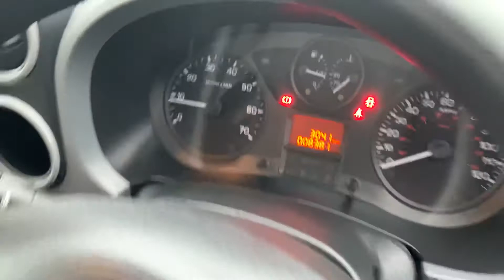2016 16 CITROEN BERLINGO ENTERPRISE 1.6 HDI 75 BHP L1 H1 3 SEATS **DIRECT NHS**ONLY 8000 MILES**FSH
2016 Citroen Berlingo Enterprise 1.6 HDI 75 BHP L1 H1 **3 SEATS** WOW only 8000 miles, Leading the way in the supply of Low Mileage Commercial Vehicles 1 Owner Direct NHS Contract Full Enterprise Spec, 7 Inch Head Up Display, Air Conditioning, Phone Connectivity, Traficmaster, Electric Pack, Parking Sensors, USB AUX DAB, Heated Screens **PLEASE VIEW FULL WALKAROUND VIDEO** **AVAILABLE WITH FREE UK MAINLAND DELIVERY** We Pride ourselves on the Presentation of our vehicles and i confident that you wont be disappointed, We are a Local Business who have been trading from the same premises for over 70 years Spanning 4 Generations, Full Service History, Spare Keys, **MUST BE SEEN BEST EXAMPLE** Vehicle also fully prepared through our in house workshops including RAC Approved 82 Point Check, Fully Serviced, Full Diagnostic Health Check and 12 Months MOT at Point of Sale Vehicle also supplied with RAC Warranty & 12 Months RAC Breakdown package RAC Approved Dealer & Trading Standards TSI Code (Buy in Confidence) £8495.00 PLUS VAT All Finance examples Prepared on our Website Finance available with our New E-Click System, You control your own finance, We Offer Zero Deposit, Zero Payments for the First 2 Months, Drive away within the Hour, No Paperwork Needed, Apply direct on our We Guarantee to Beat any Zuto or Car Finance 24/7 Deal Any Questions don't hesitate to Contact us on (Thomas) 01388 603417 or 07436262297